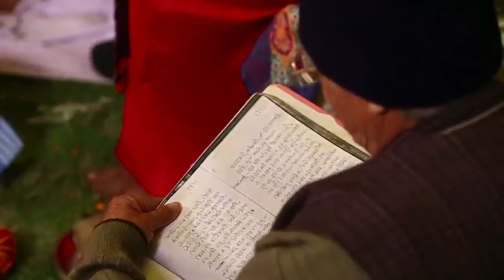Guarav + Aashima Tesaer